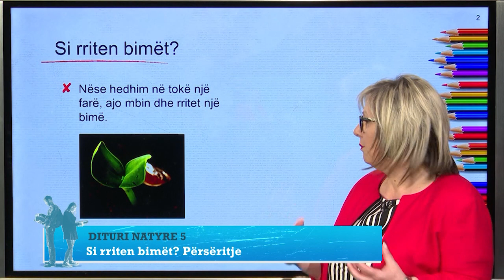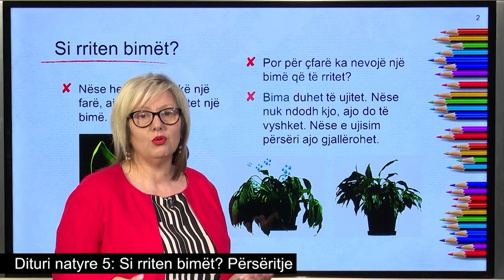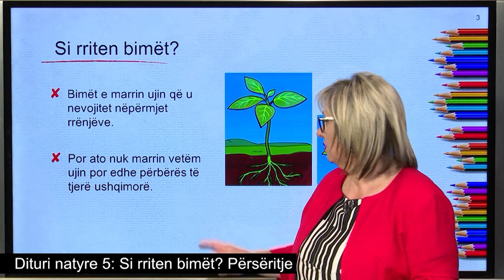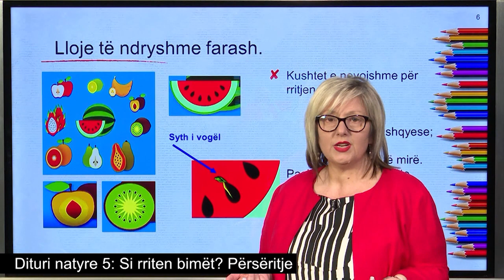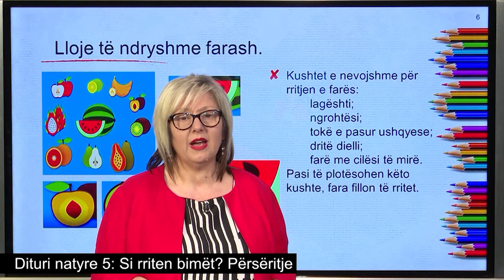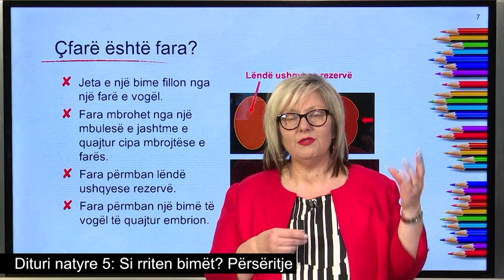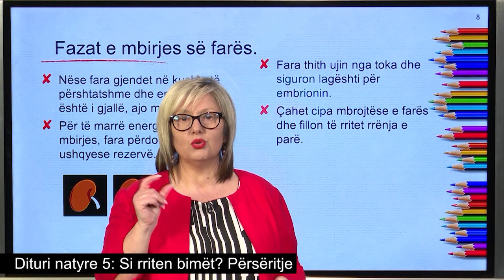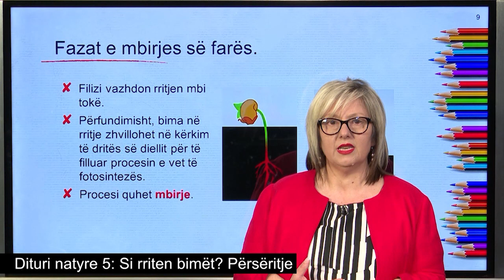Dituri natyre 5 - Si rriten bimët? Përsëritje.